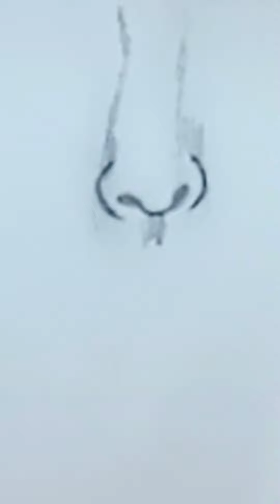تعليم رسم الأنف والفم بطريقة سهلةTeaching nose and mouth drawing in an easy way